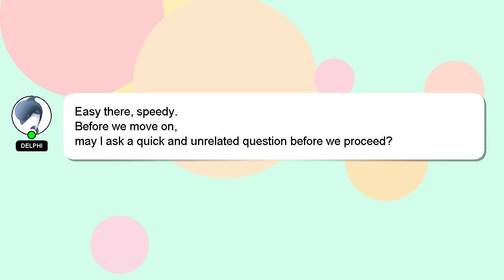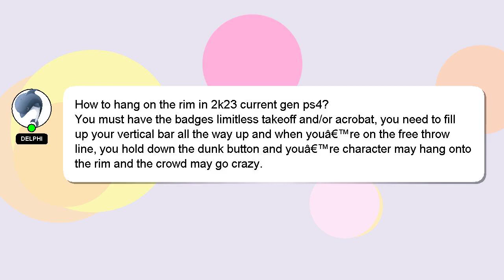How to hang on the rim in 2k23 current gen ps4?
Allow me to introduce myself briefly, Greetings, my name is Delphi. I am willing to help you find the solutions to your questions. - How to hang on the rim in 2k23 current gen ps4?

I am available to answer your more detailed queries via comments or chat. Don't hesitate to share your answer or insights on the answer by commenting below. If you provide an answer, I will 'heart' it as a sign of gratitude.

*2 What we are experimenting :*